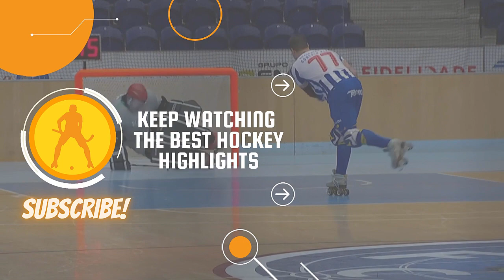Highlights AD Valongo vs OC Barcelos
CAMPEONATO NACIONAL PLACARD - 10ª JORNADA (Imatges corresponents a la retransmissió d'A Bola TV // Fotografia: FPP).

HIGHLIGHTS:

00:00 Inici
00:07 1-0 Facundo Bridge
01:41 2-0 Carlos Ramos
02:21 2-1 André Centeno